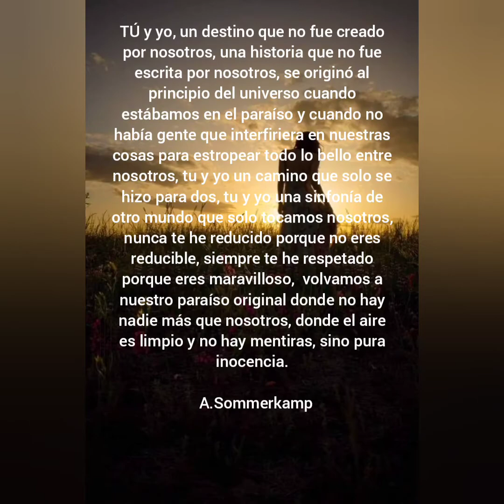Tu y yo, un Destino